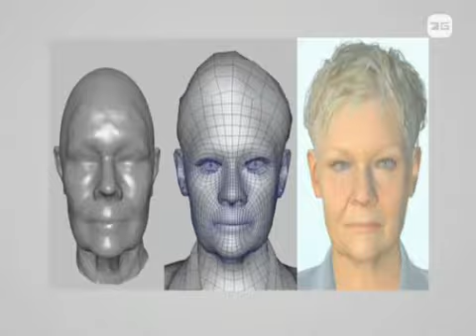Star Interview Judi Dench talks about the new "Bond" game "Quantum of Solace"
Judi Dench talks about the game Quantum of Solace